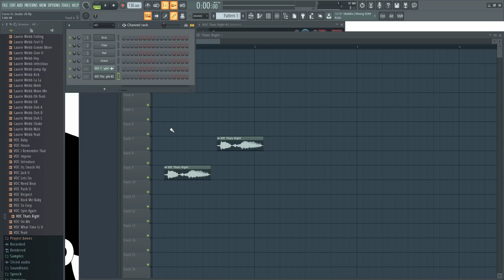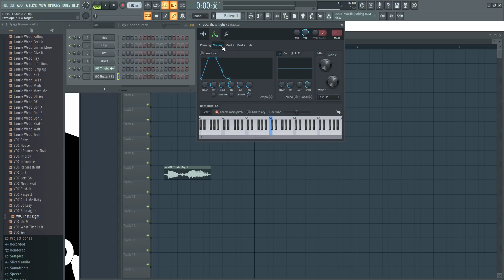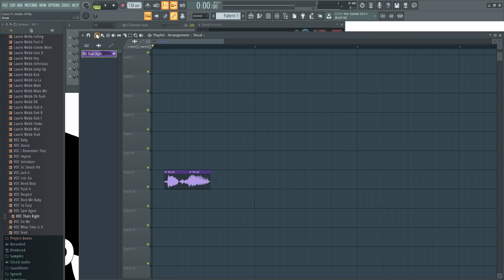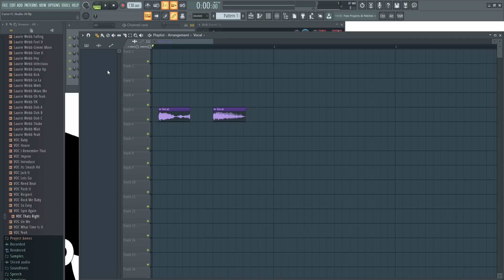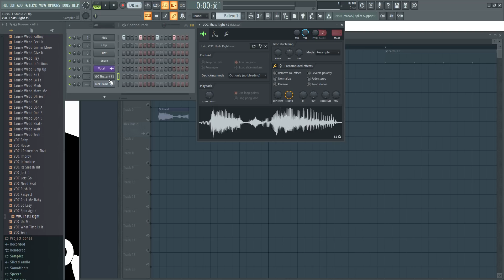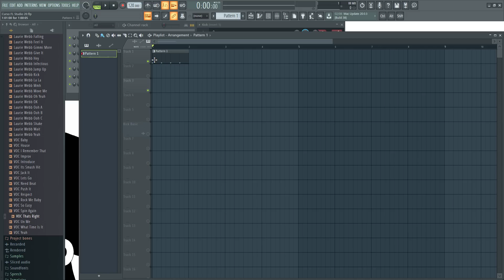🍑 FL Studio 20 - #10: Audio Clips [CURSO COMPLETO] - Tutorial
En este curso enseño como usar FL Studio 20 empezando desde cero.
Aqui muestro como usar audio clips y sus controles